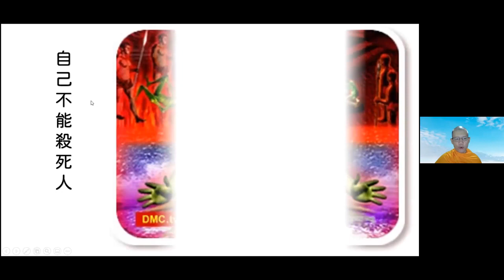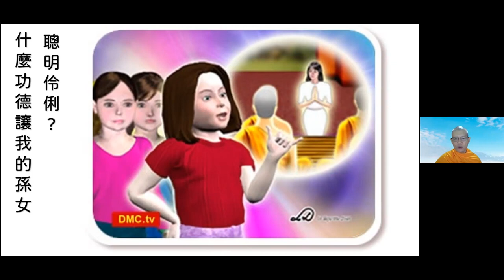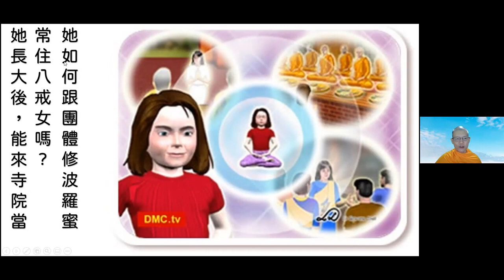2021 11 27 每日輕鬆靜坐